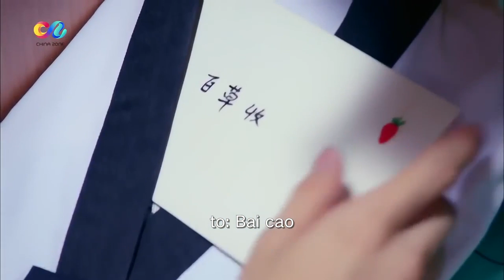Bai Jingting became a doctor? 【Whirlwind Girl S1】EP18 | Chinazone-English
Synopsis:
10 years ago in the town of An Yang, the origin of Yuan Wu Dao martial arts, world champion Qu Xiang Nan was accused of doping and his prestigious title was stripped. He became a disgrace to the town and tarnished their name in the arts of Yuan Wu Dao. The story of Tornado Girl is set in the present and revolves around his adopted daughter and student Qi Bai Cao in her journey of becoming a true Yuan Wu Dao martial artist, fighting her way to the top and reclaiming her Teacher's innocence. Along the way she encounters friends such as her stoic and selfless Yuan Wu Dao senior Ruo Bai, the warm and caring but mysteriously secluded medic Yu Chu Yuan, and the flirtatious, playful Fang Ting Hao with a hidden agenda. Together they learn, grow, compete, find love and fight for their dreams.